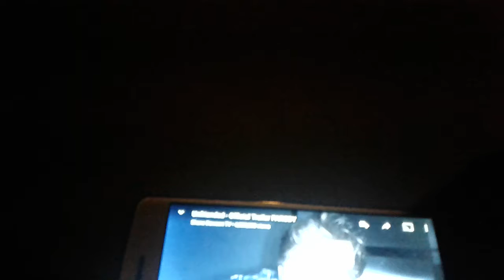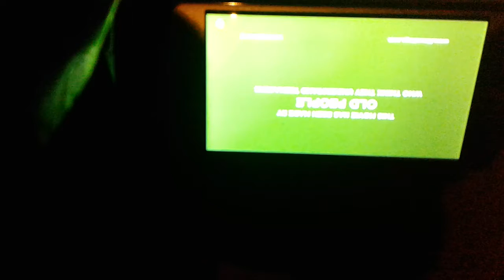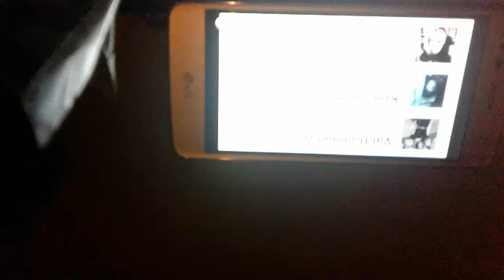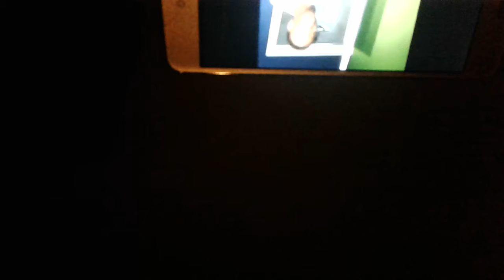Trynot to laugh challenge (upsidedown